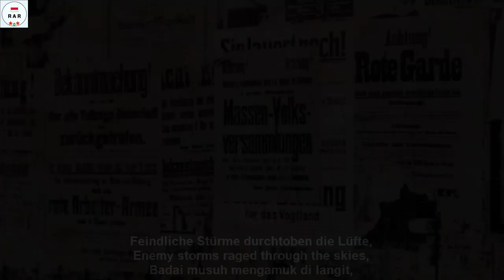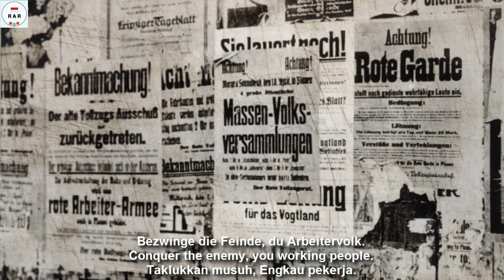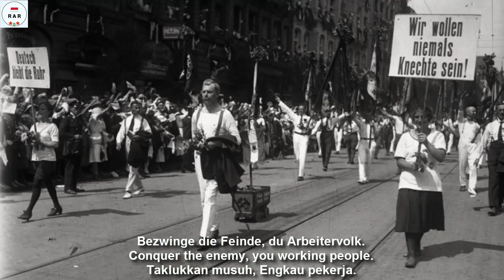Warschawjanka - Warszawianka in German - With Lyrics (R)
English :
The song "Warschawjanka" is a German version of Warszawianka song.

This video is equipped with German, English, and Indonesian Lyrics.

Indonesian :
Lagu "Warschawjanka" adalah lagu Warszawianka versi Jerman.

Video ini dilengkapi dengan Lirik Bahasa Jerman, Inggris, dan Indonesia.